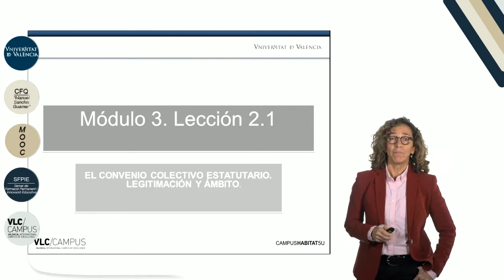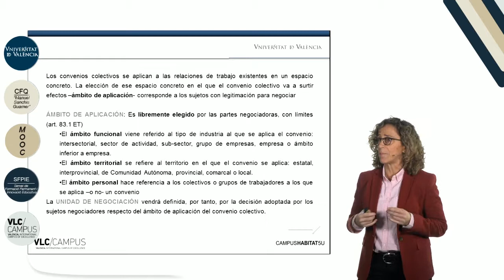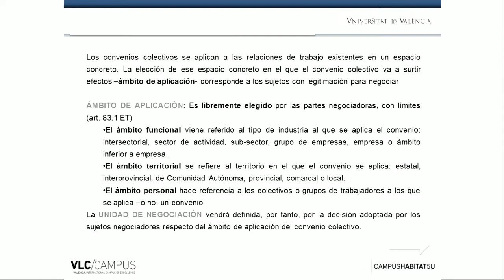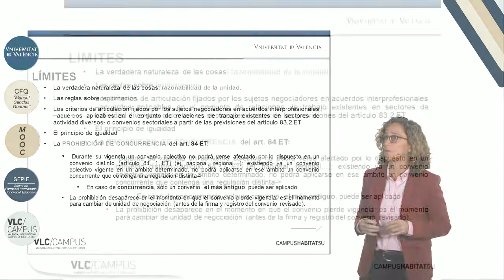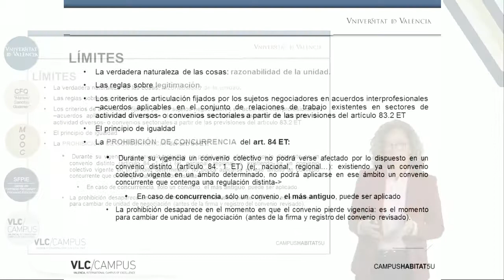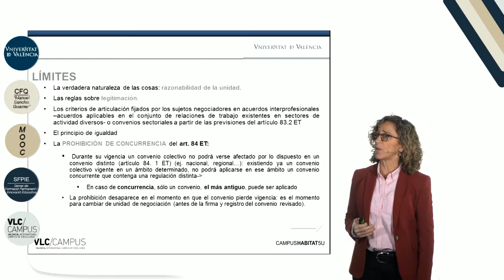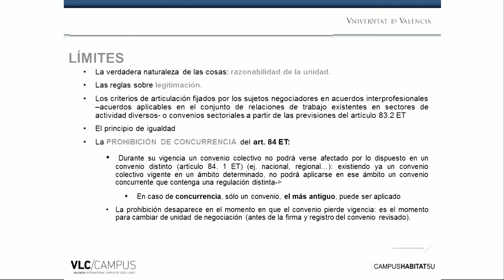3.3. Ámbito de aplicación del convenio colectivo estatutario